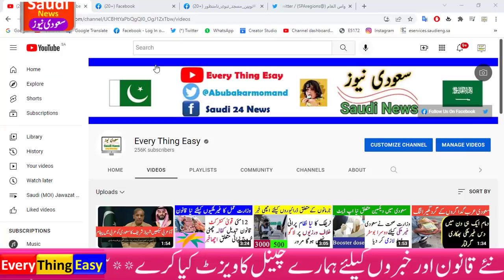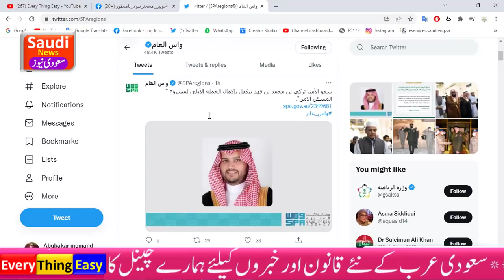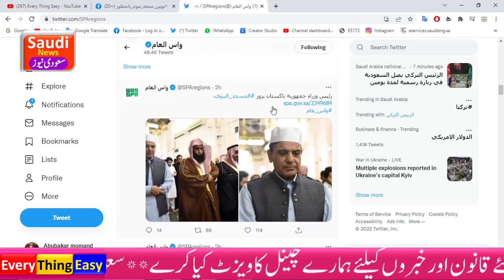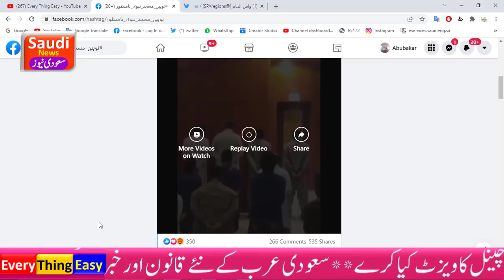saudi arab mein shahbaz sharif ko chor chor k nari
Saudi Arabia Latest News And Update.Saudi Riyal and Currency Rate. Saudi Arabia iqama tax. news & update. king salman .mohammad bin salman .saudi crown prince. pakistan embassy riyadh .every thing easy .saudi Ticket price. Jawazat .Expatriate in saudi.saudi news .ksa news. every thing easy news. pakistani in saudi. saudi ministry of labor saudi labor law .saudi latest news .al rajhi daily riyal rate. how to apply visa online. umrah visa onlinee .visa ksa tourism in saudi. injaz bank ..fawari riyal rate quick pay. western union in saudi. every thing easy channel.Arrival registration for saudi .Muqeem site.how to check iqama expiry date.how to check huroob online
Saudi Five Seven Star include Makkah Mukarma (Mecca) Madinah Hotel Room Rent Update Investment and Business information In KSA.Tourism And traveling Ticket price . Saudi Bank and More Important Information about Jawazat Iqama visa visit visa for Expatriate